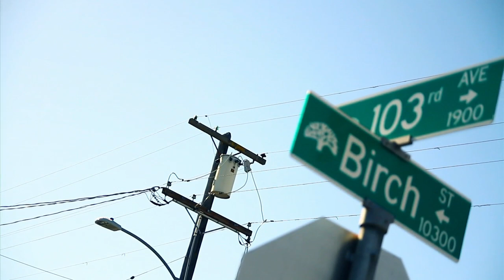Yukmouth, Kuzzo Fly, N.E.F. - "Turned Down" - Directed by Jae Synth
Yukmouth, Kuzzo Fly, N.E.F.